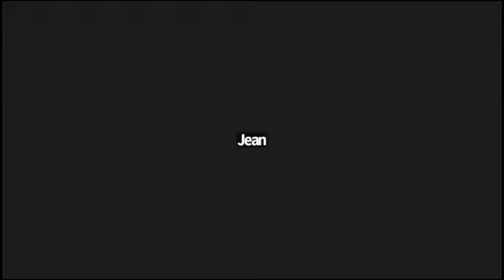Global Watch Family Time 11/23/23 3pm JT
A refreshing "pit stop" for the Watchmen; sharing from the wall.